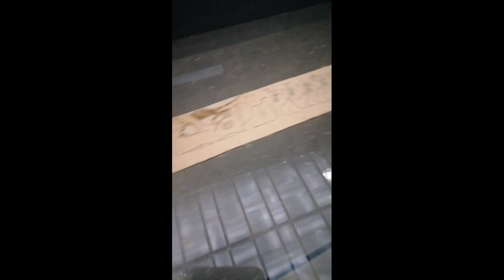pinakamagandang museum sa buong mundo